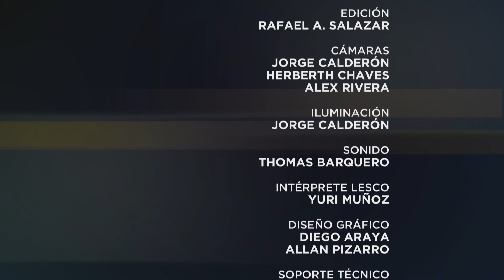Especiales UCR: De las aulas a la investigación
En esta entrega de Especiales UCR, Nancy Piedra conversa con el investigador Michael Fackler sobre la autonomía indígena y los estudios sobre este tema de la Leibniz Universität Hannover